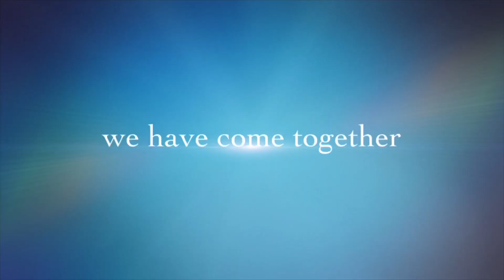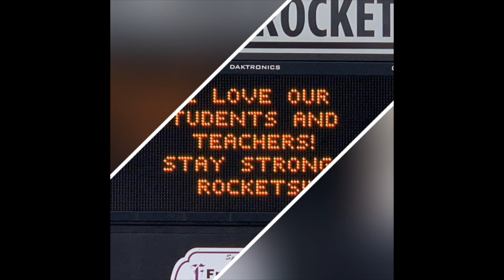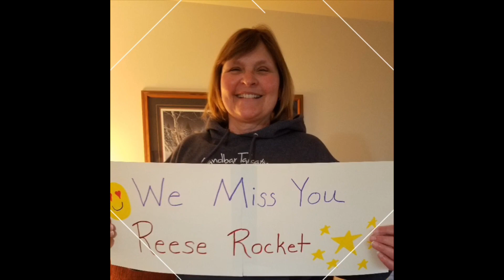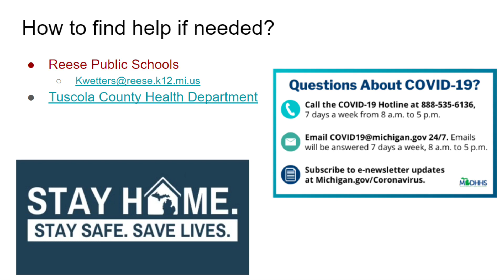Reese Elementary Announcements April 17